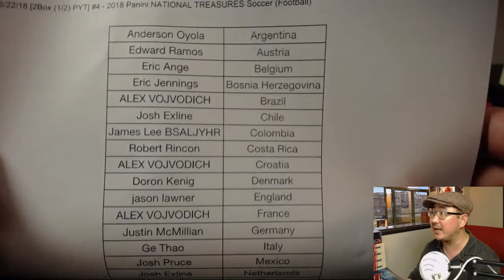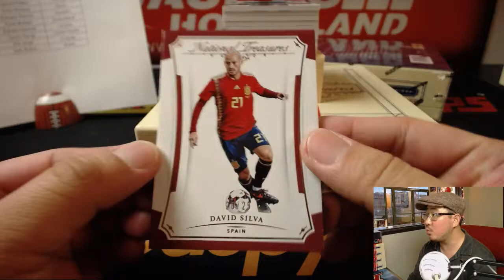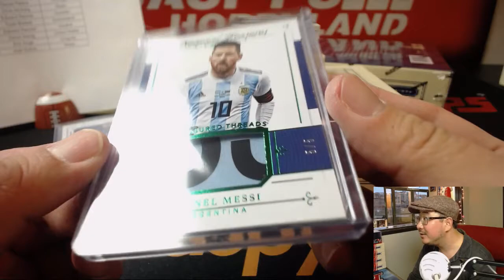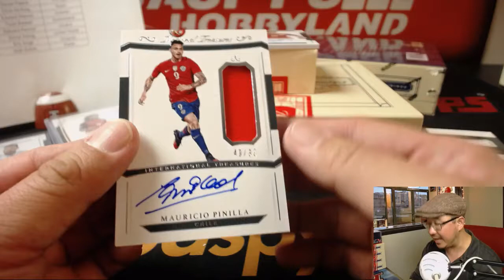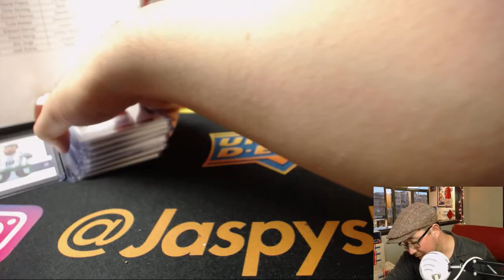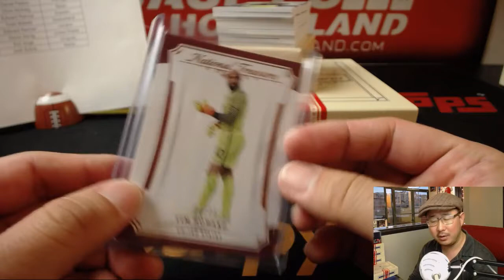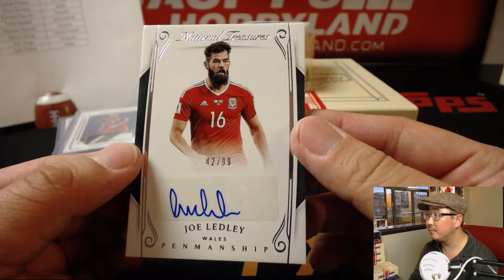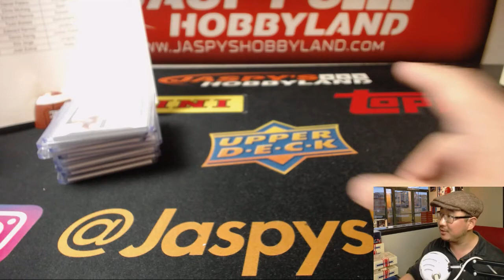Fr., 06/22/18 [2Box (1/2) PYT] #4 - 2018 Panini NATIONAL TREASURES Soccer (Football)